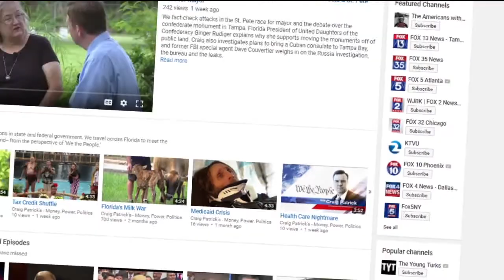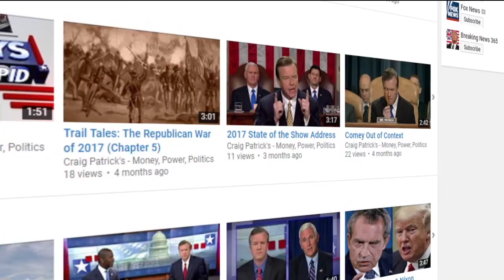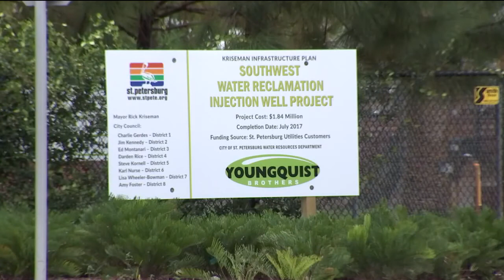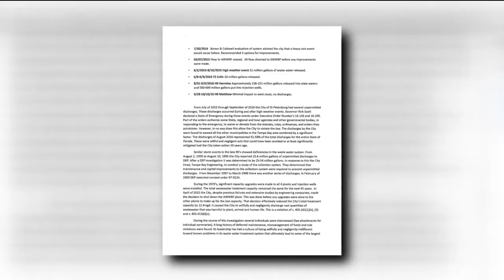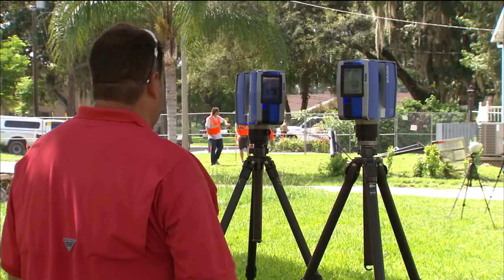Full Episode #181: Controversies in Both Parties + Sinkhole Legislation + St. Pete Race for Mayor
Craig also investigates computer scandals and controversies on both sides of the aisle. Plus, we map out changes in the St. Pete race for mayor and explain the new plans to cut taxes, change our health care system, and relive traffic congestion across in the Tampa Bay region.
guests:
U.S. Senator Marco Rubio
Florida Senate Majority Leader Wilton Simpson
State Senator Darryl Rouson
Adam Goodman